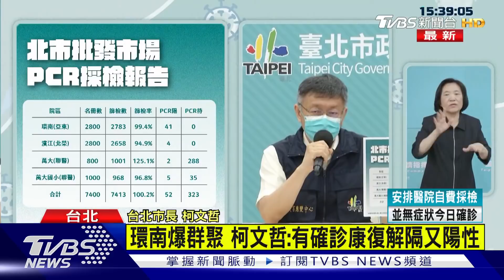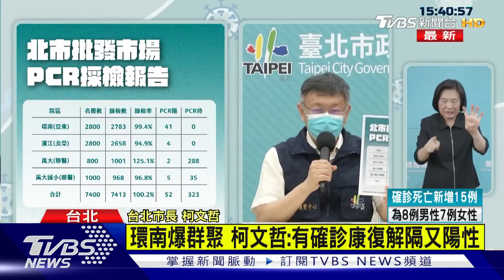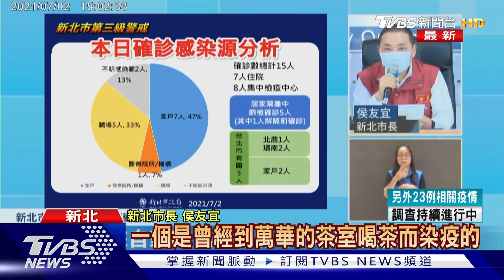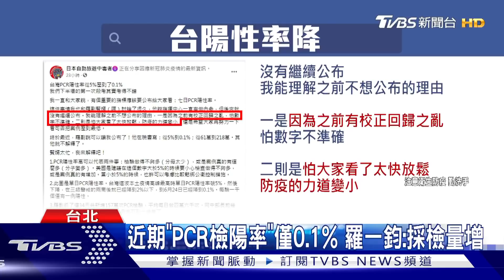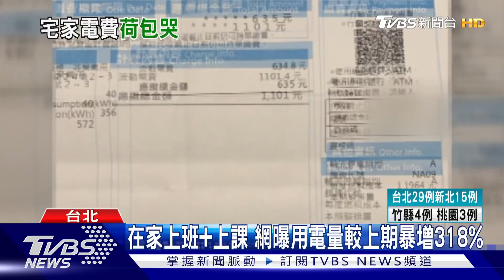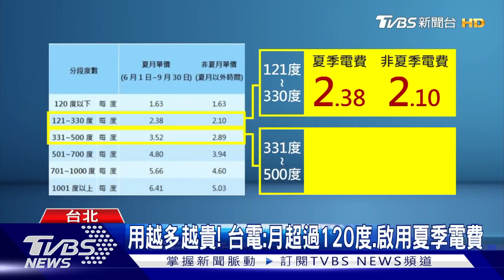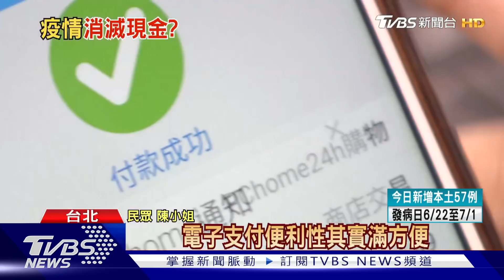市場群聚「有康復解隔又陽性」 柯文哲:社區多無症狀黑數【TVBS新聞精華】20210702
台北市環南市場一夜新增41例PCR陽性，市長柯文哲透露，很顯然社區已經有潛伏感染源，昨天三大集團軍大規模篩檢發現，有四個是以前感染過解除隔離，但半個月後做PCR又是陽性；環南市場案是否會影響7/12後能否解封，陳時中回應「還很難去估計他牽涉到範圍多大」，但會持續地準備；詳細新聞內容，請鎖定TVBS新聞報導。